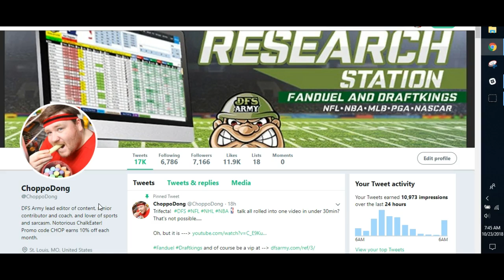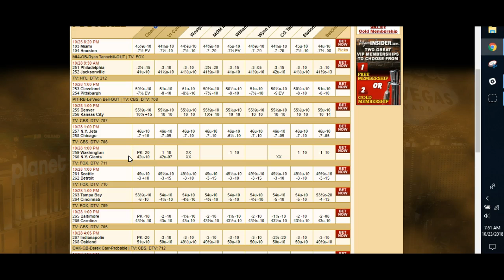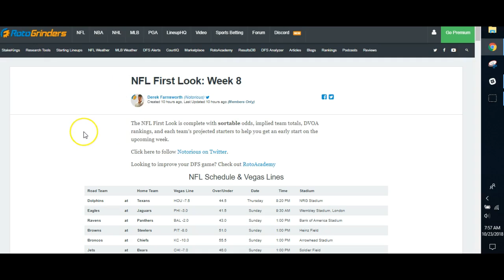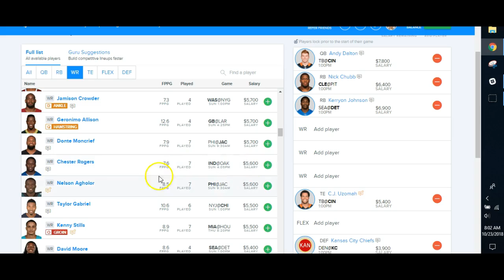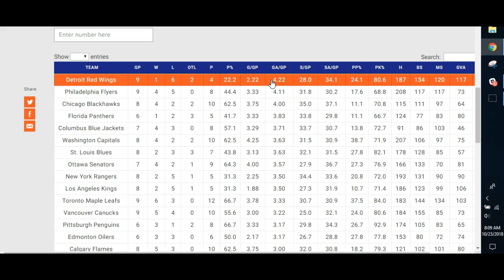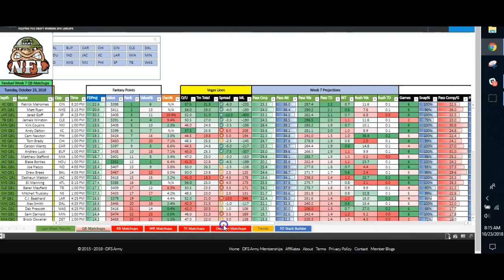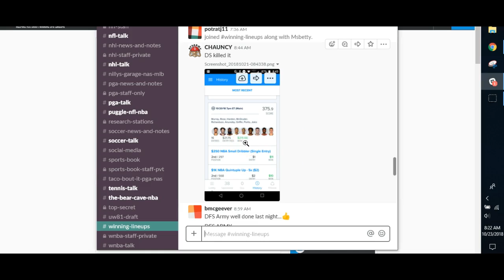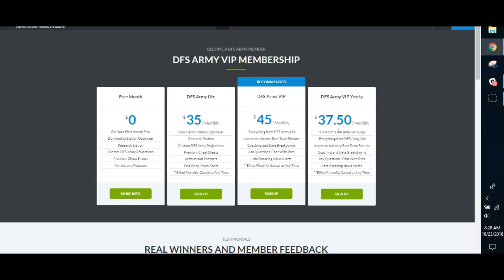NFL NHL NBA ChopTalk DFS Advice Week 8 Fanduel Draftkings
@Choppodong takes a moderate peek at Week 8 NFL, builds an "all value" lineup to peek at pricing, runs down the very basics of the NHL slate, quickly decides he's not playing NBA, and shows you DFS Army tools of all sports and the track record we are building!  Why aren't you a member?